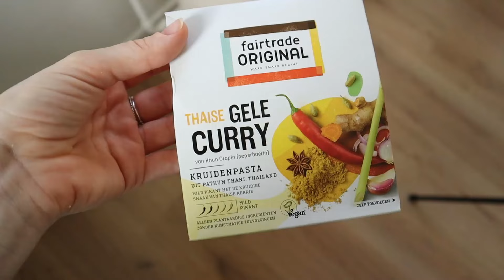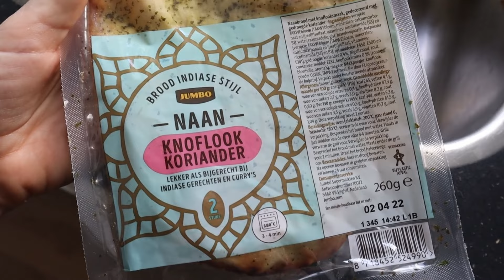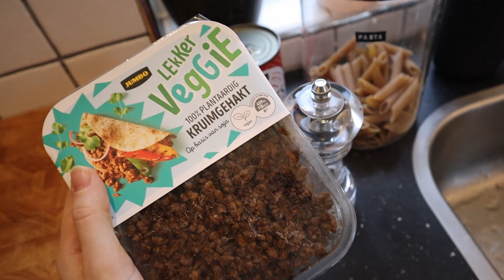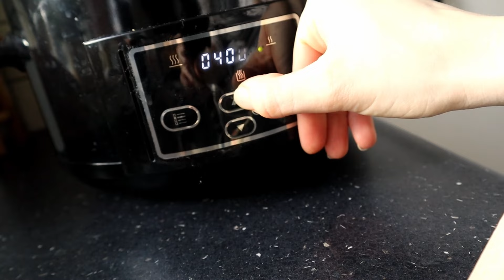4 recepten om in te vriezen - ideaal als postpartum prep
In deze video laat ik jullie vier recepten zien die heel makkelijk in de vriezen zijn! Ik maak ze zelf zodat ik straks als onze baby geboren is makkelijke gerechten beschikbaar heb!